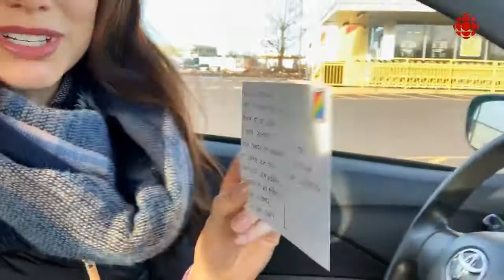Cartes postales - « Journaliste en quarantaine » - 22 avril 2020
Afin de propager des messages positifs, Camille vous propose de faire des cartes postales pour vos proches, vos enseignants, ou pour simplement remercier les travailleurs essentiels. Elles peuvent être déposées directement dans les boîtes aux lettres, ou envoyées par la poste!